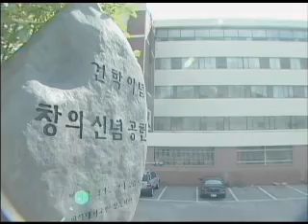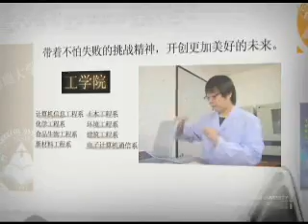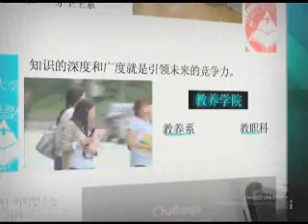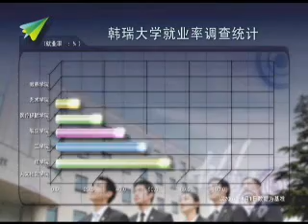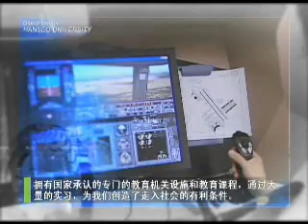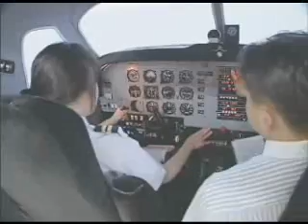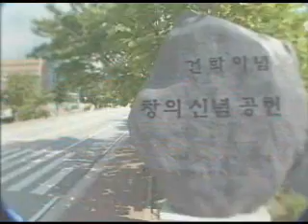한서대학교 2009년도 홍보동영상(Chinese Version)